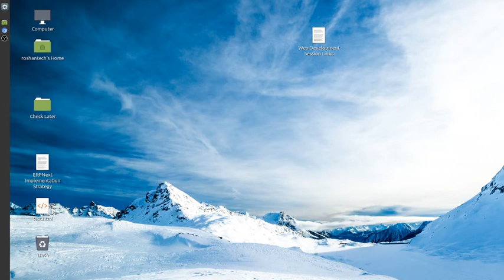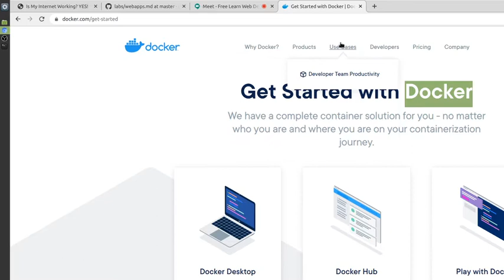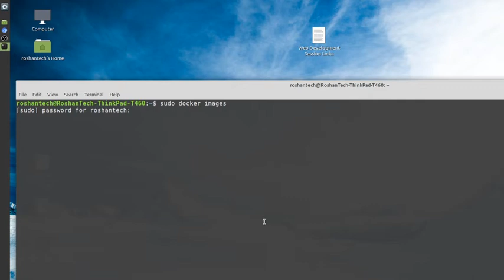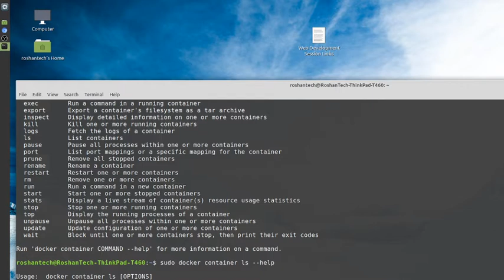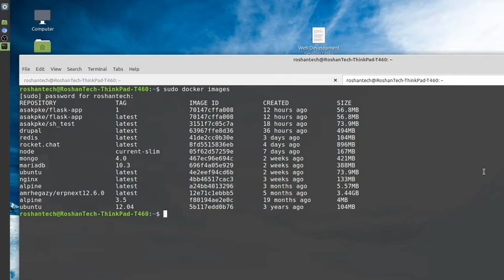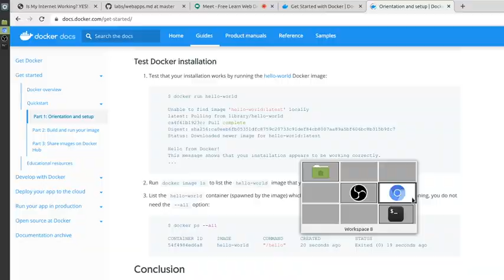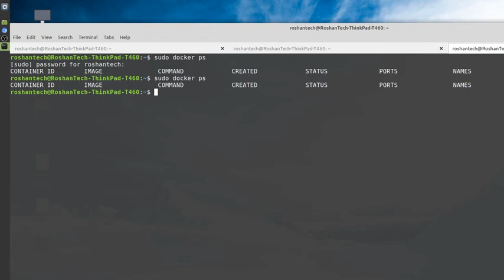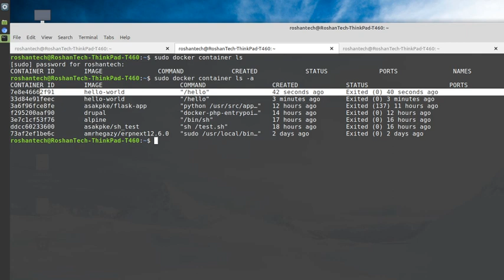FREE Web Development Session 2020-09-05 2/3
For more videos about FREE Web Development Session, check this playlist "FREE Web Development Sessions (in Urdu/Hindi and/or English Language)